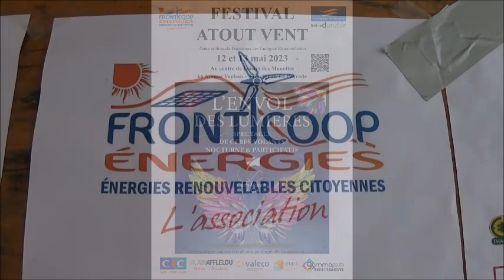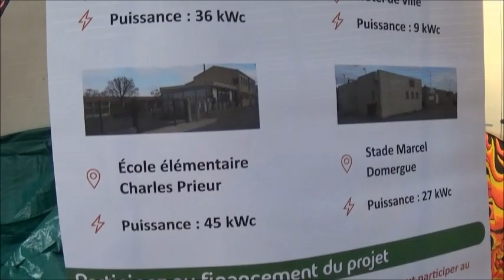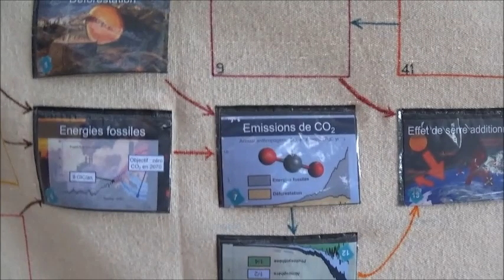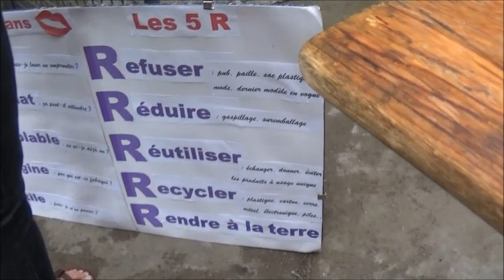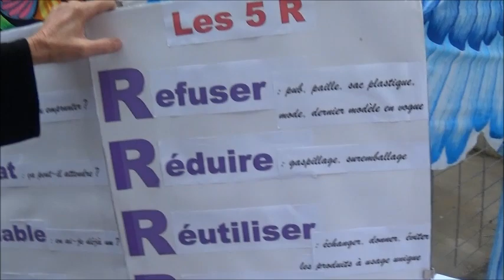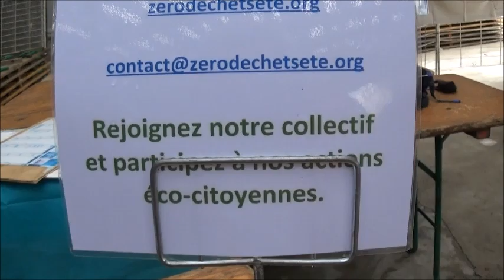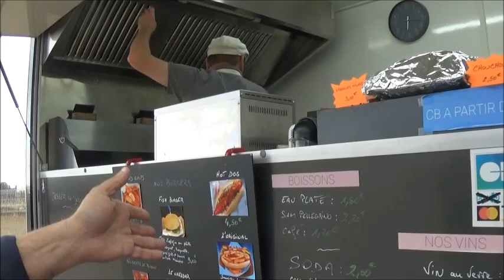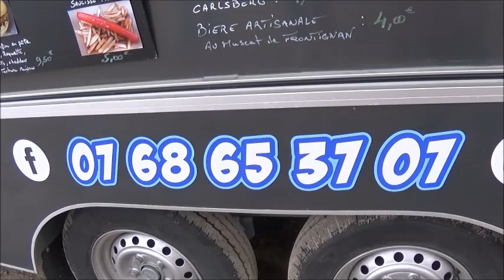Atout vent ! La 4ème édition du Printemps des énergies à Frontignan.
Les énergies renouvelables un sujet au programme le 12 et 13 mai 2023 à Frontignan pour la 4ème édition du Printemps des énergies avec des stands d’installateurs locaux de centrales photovoltaïques, de système d’eau chaude sanitaire solaire,  des informations sur les énergies renouvelables avec des associations environnementales pour des conseils pratiques. Un grand  merci aux organisateurs